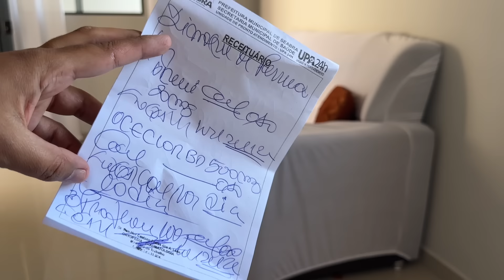Fiz Cortado de Palma| Mãe foi Para UPA | Bolo de Brigadeiro Café da Tarde| Lavei Roupa | Vida de mãe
❤️RECADO IMPORTANTE❤️

Deus abençoe!!! 🙏🏽❤️